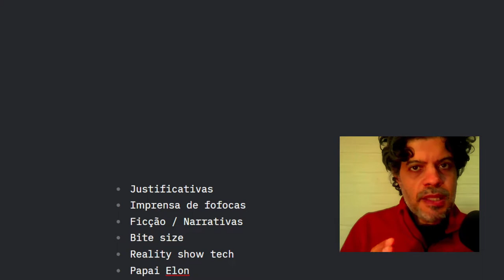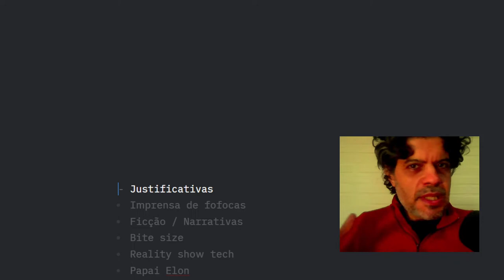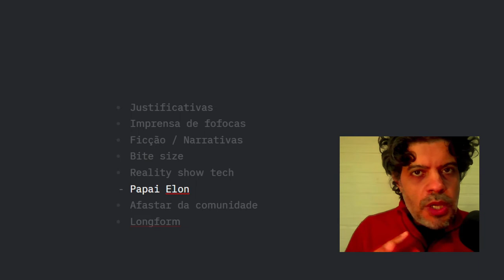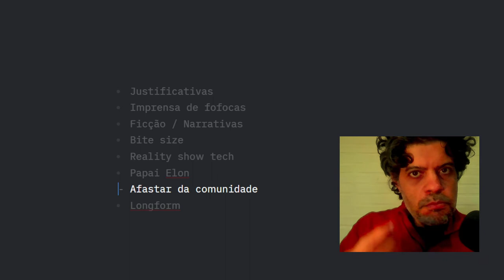Não aguento mais saber do Elon Musk